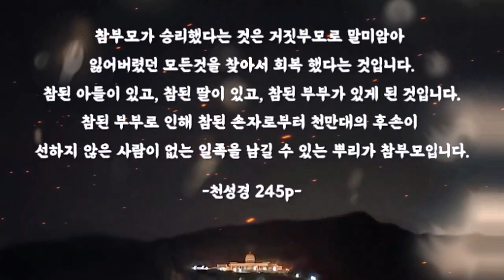[정심원] 효정천보특별대역사를위한 정심원 정성 영상